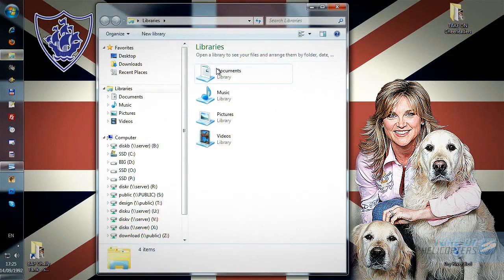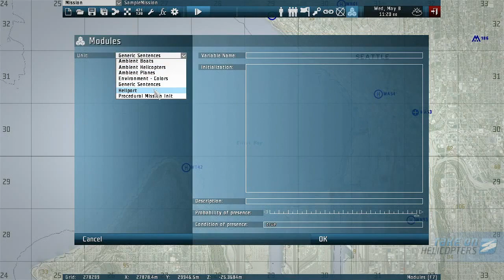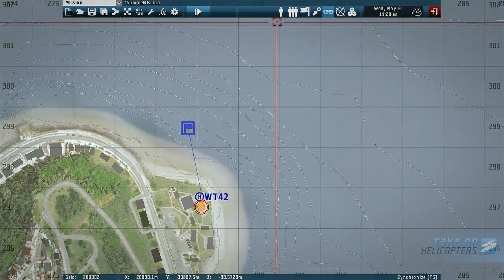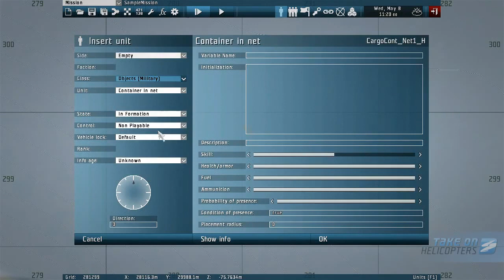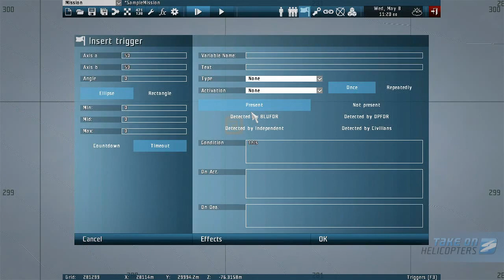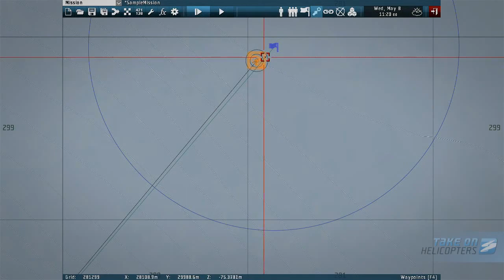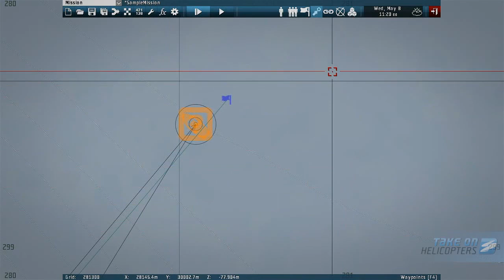Editing Tutorial - Take On Helicopters Gameplay Video (PC)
Check out an editing tutorial video highlighting the many features of Take On Helicopters.